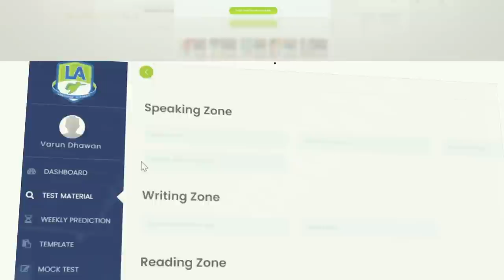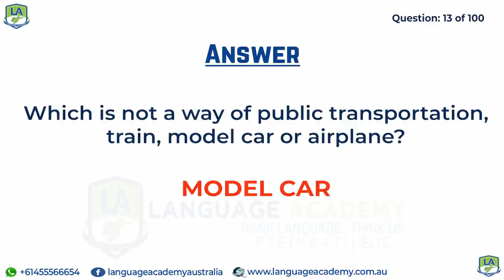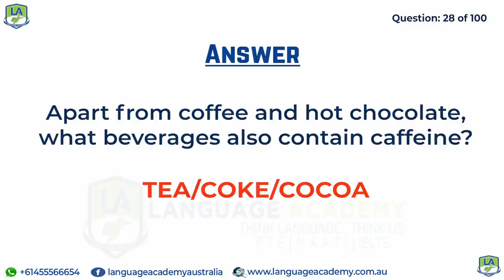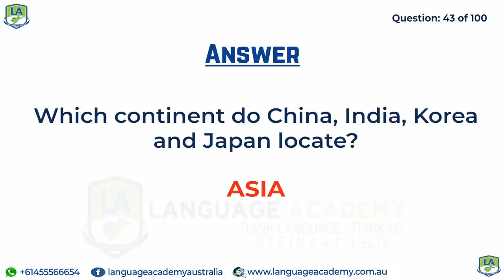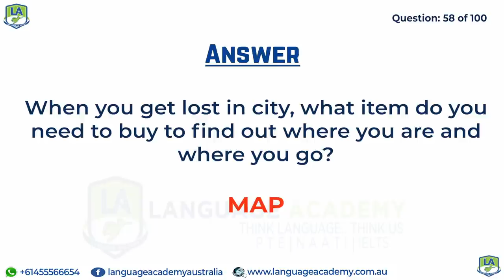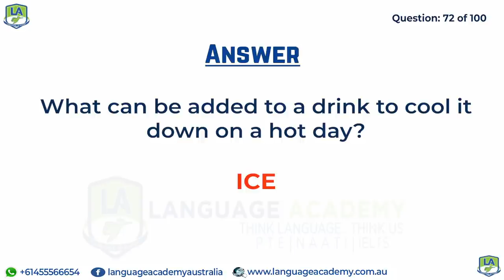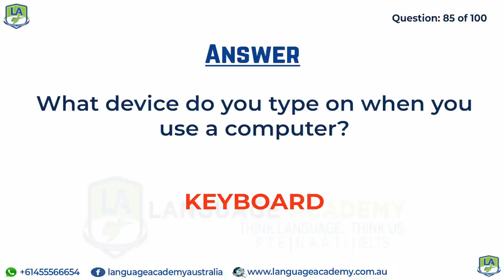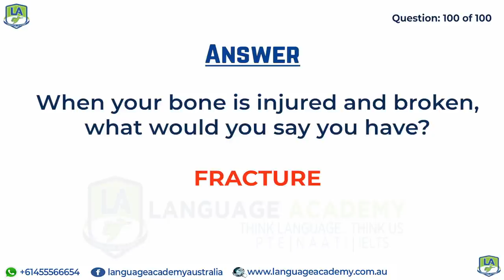PTE Speaking | Answer Short Questions January 2021 | Language Academy PTE NAATI and IELTS Experts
𝗔𝗳𝘁𝗲𝗿 𝗶𝗻-𝗱𝗲𝗽𝘁𝗵 𝗮𝗻𝗮𝗹𝘆𝘀𝗶𝘀 𝗮𝗻𝗱 𝗿𝗲𝘀𝗲𝗮𝗿𝗰𝗵, our team has 𝘀𝗵𝗼𝗿𝘁𝗹𝗶𝘀𝘁𝗲𝗱 these 𝗔𝗻𝘀𝘄𝗲𝗿 𝗦𝗵𝗼𝗿𝘁 𝗤𝘂𝗲𝘀𝘁𝗶𝗼𝗻𝘀 which have the highest probability of being in 𝘆𝗼𝘂𝗿 𝗲𝘅𝗮𝗺. This video will give you a clear idea of the 𝗱𝗶𝗳𝗳𝗶𝗰𝘂𝗹𝘁𝘆 𝗹𝗲𝘃𝗲𝗹 of the exam and 𝘂𝘀𝗲𝗳𝘂𝗹 𝗶𝗻𝘀𝗶𝗴𝗵𝘁𝘀 𝗶𝗻 𝗿𝗲𝗴𝗮𝗿𝗱𝘀 𝘁𝗼 𝘁𝗵𝗶𝘀 𝘁𝗮𝘀𝗸.

𝘄𝘄𝘄.𝗹𝗮𝗻𝗴𝘂𝗮𝗴𝗲𝗮𝗰𝗮𝗱𝗲𝗺𝘆.𝗰𝗼𝗺.𝗮𝘂

𝘄𝘄𝘄.𝗳𝗮𝗰𝗲𝗯𝗼𝗼𝗸.𝗰𝗼𝗺/𝗹𝗮𝗻𝗴𝘂𝗮𝗴𝗲𝗮𝗰𝗮𝗱𝗲𝗺𝘆𝗮𝘂𝘀𝘁𝗿𝗮𝗹𝗶𝗮